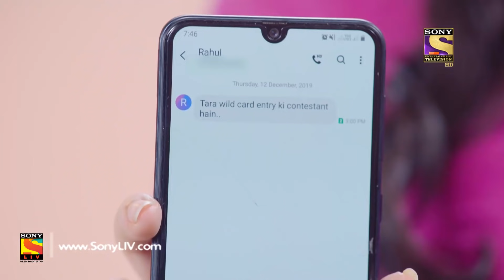Tara From Satara - Ep 75 - Full Episode - 20th December, 2019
Episode 75: Radhika Vents Out Her Anger
Radhika receives a text saying Tara is auditioning for the wild card. She shows that to her parents and also mentions that she'll be leaving for Mumbai. She opens up about her feelings and in-process she ends up hurting her father pretty bad. Meanwhile, Tara gives her audition for the wild card and MK is impressed. Will Tara be selected for Dancer No. 1?

About Tara From Satara:
The story of Tara and her journey from being aimless to one that has a determined purpose: to win back her father’s lost honor. Set against the background of a Dance Reality show, this show explores the journey of Tara, as she moves from her hometown Satara, to the big world of Mumbai, where she finds herself immersed in the world of Dance Reality TV and soon, unexpected life twists follow!